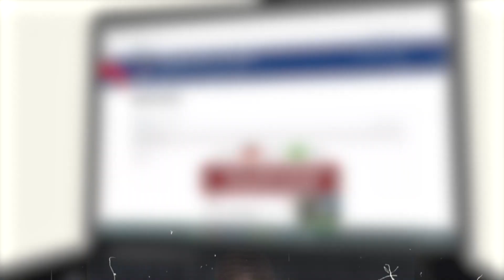How Weren't These Red Cards (ATTEMPTED M!RDER)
Challenges that should've earned players a prison sentence but instead they got off without a red card. Follow this video to see some of the worst tackles that went unnoticed by the officials.